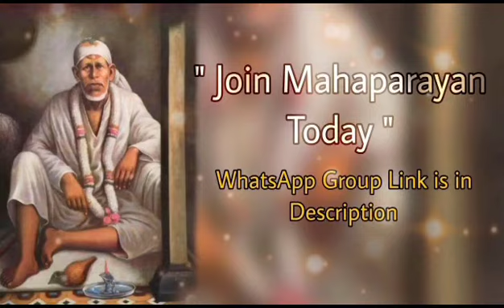saiboltehain~26/06/23 சாய் பாபாவின்தினம் ஒரு தகவல் |ஆலோசனைகள் தமிழில் |sai guidance in tamil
Sai guidance in tamil |saiboltehain~26/06/23 சாய் பாபாவின்தினம் ஒரு தகவல் |ஆலோசனைகள் தமிழில் |sai guidance in tamil